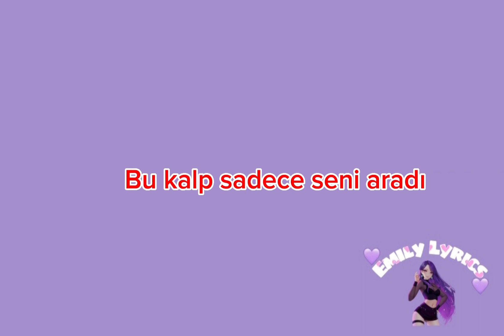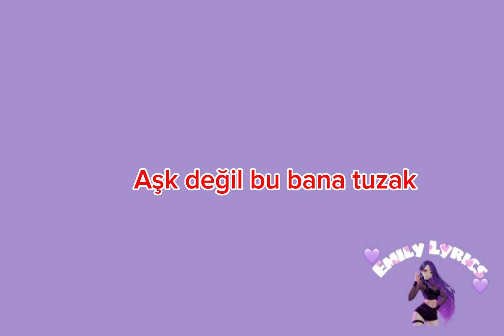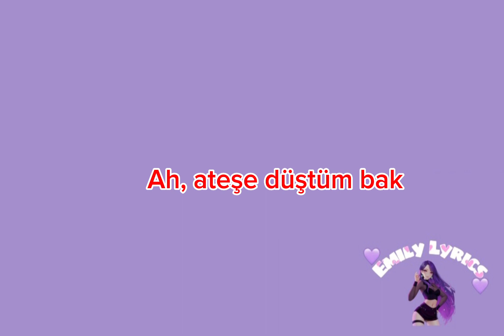Mert Demir - Ateşe Düştüm (Sözleri)